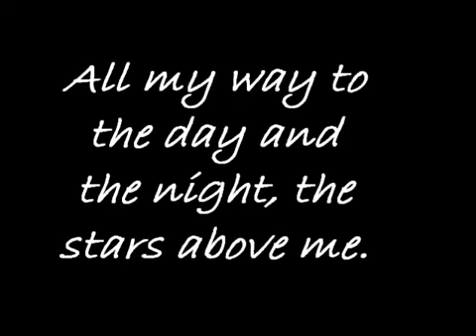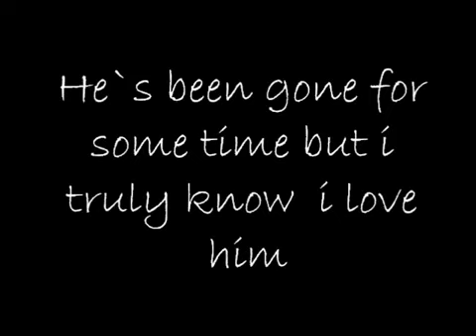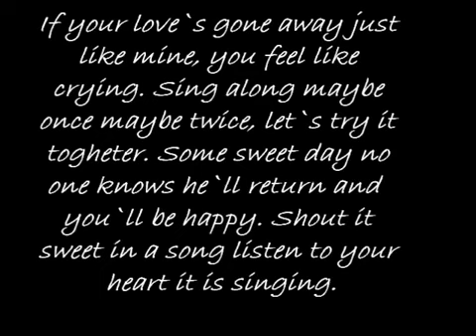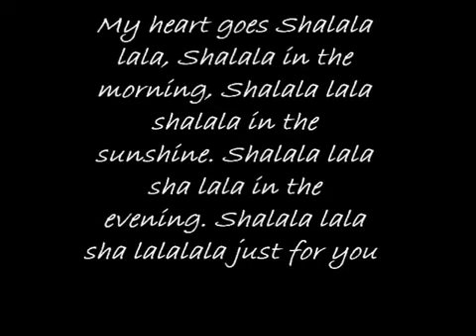Shalala Vengaboys - Lyrics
Lyric

There's a boy in my mind and he knows I'm thinkin' of him
All my way to the day and the night the stars shine above me.
He's been gone for some time but I know I truly love him.
And I'm singing a song, hoping he'll be back when he hears it.

[Chorus]

My heart goes shalala lala, shalala in the morning.
Oh oh oh shalala lala, shalala in the sunshine.
Shalala lala, shalala lala in the evening.
Shalala lala shalala lala just for you.

If your love's gone away just like mine you feel like crying.
Sing along maybe once maybe twice, let's try it together.
Some sweet day no one knows he'll return and you'll be happy.
Shout it sweet in a song, listen to your heart it is singin'

[Chorus]

M y heart goes shalala lala, shalala in the morning.